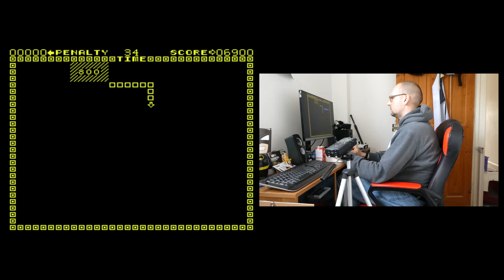Lets Play - Hustle (Arcade)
In this video i play some Hustle for the Arcade

This video was filmed using a Panasonic Lumix TZ90, and audio recorded on a Tascam DR-40